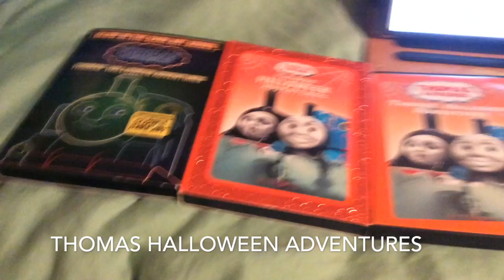tomy thomas and friends episode 87 ghoulash train (thomas halloween adventures)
i know that thomas is oso not in this video please trust me he will be in more of my videos. :)